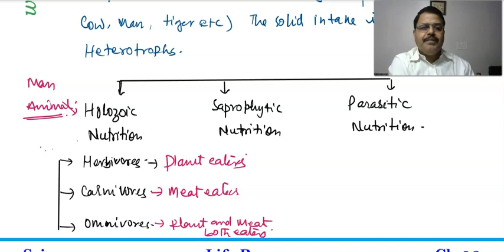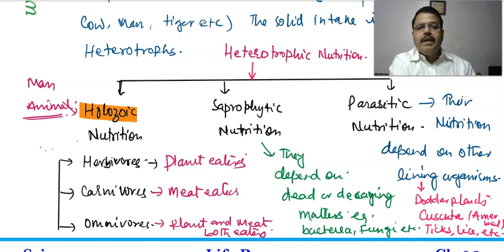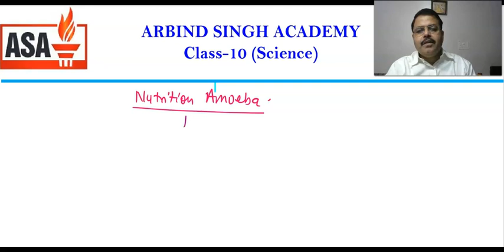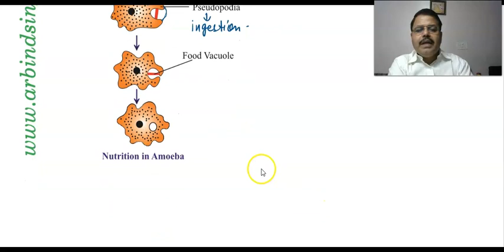Life Processes : Science Class 10 Part-03